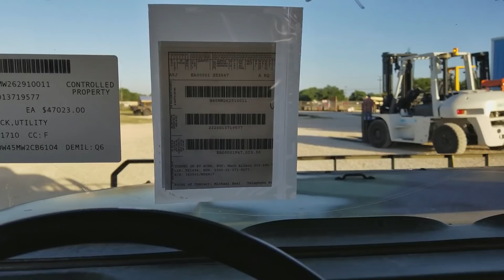Picked up a HMMWV Humvee from GovPlanet, first drive in Texas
So with the release of the humvees to the public, I decided to take the plunge and pick up a HMMWV military Humvee M998A1, the one I won was out in TX so I hooked up the trailer and headed out there to get it home.  First clip is of my first yard drive going from the GovPlanet back lot to my trailer, second clip is back home driving through the desert.  These are really cool rigs and I see lots of future fun in owning this rig!